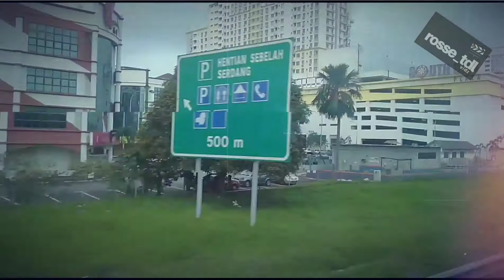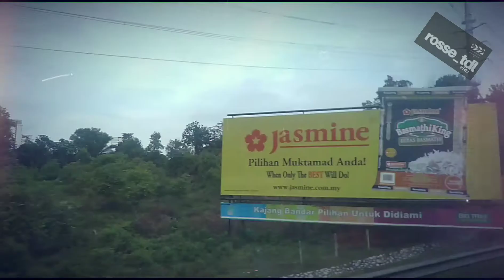Leaving Kuala Lumpur Malaysia on the North-South Highway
Captured this on a Super VIP 26-seater coach heading to Singapore by lowered speed timelapse last year.. 😅✌🏼

Ever tried AirBnb to stay during your travels..? There's lots of good and affordable ones in Kuala Lumpur n also other parts of the world..! Sign up with my link and you will get up to $419 off your first trip..!!

Take online survey for great rewards & PayPal payouts at YouGov Survey